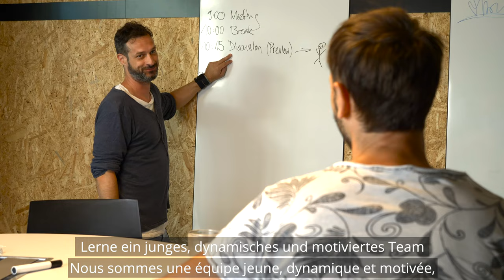Employer Branding Video für JobCloud AG